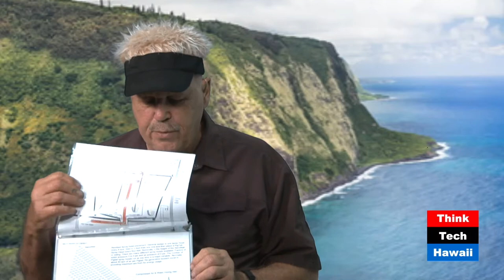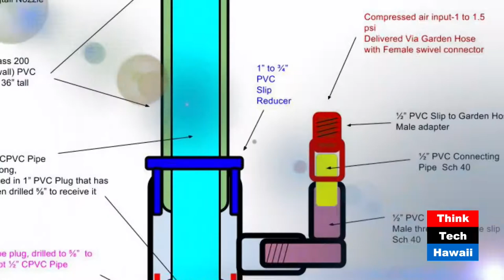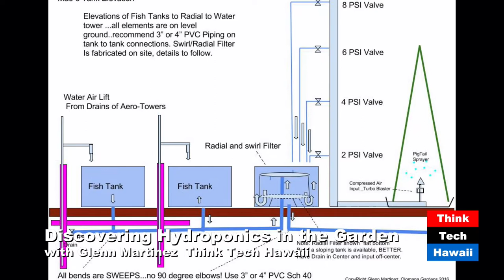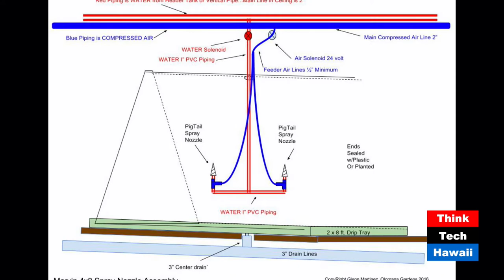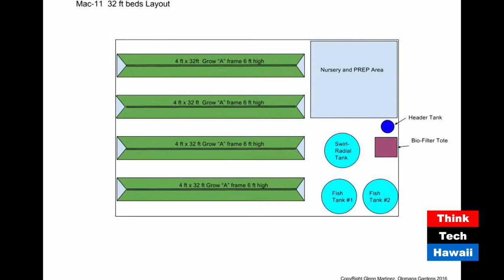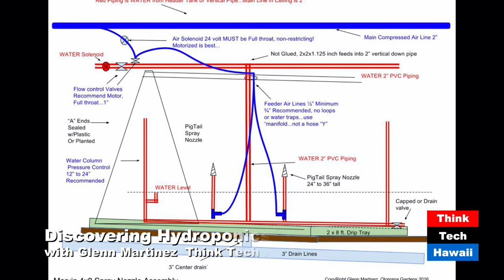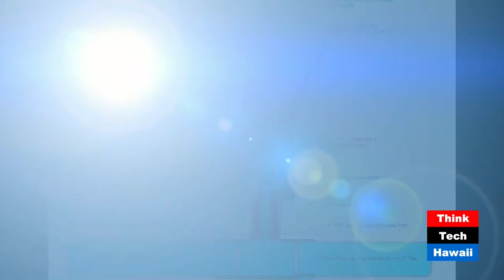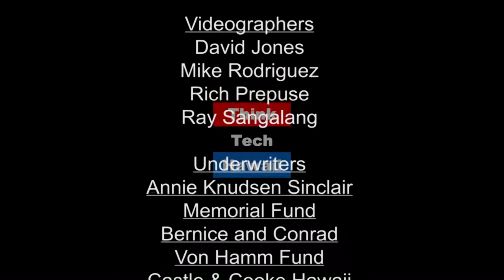Preparing to Design and Test an Aquaponics System in Jamaica. (Discovering Aquaponics In The Garden)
How to's. HOT (hands on training), making sure every aspect works..  Glenn got contracted to design a commercial aquaponics system for Jamaica. So he started putting his designs into drawings by researching for parts, materials, etc. Then he did his drawings for each of the different components. Then he went out and built and test the different components that will make it work together.